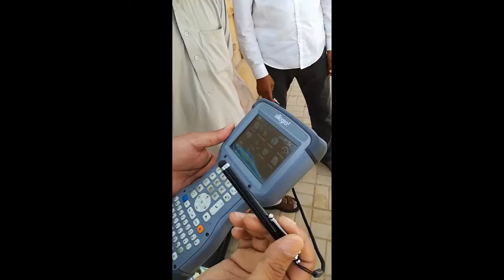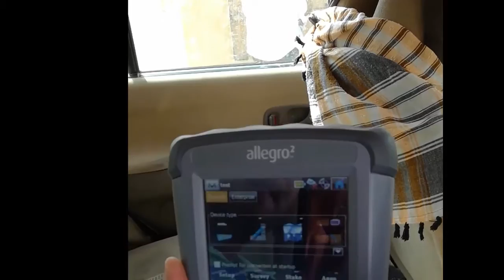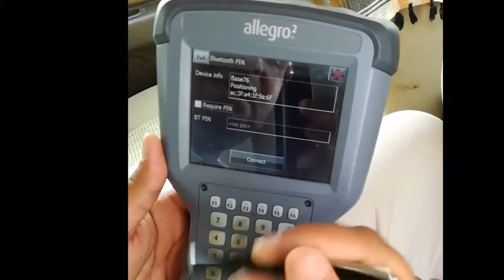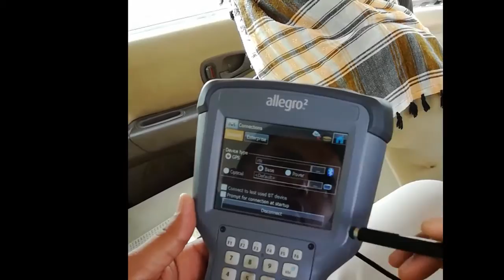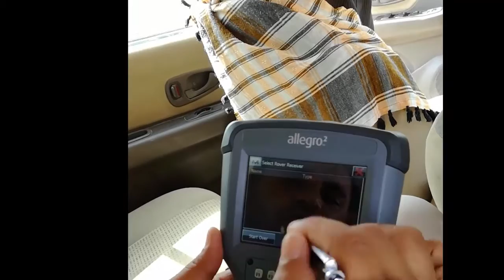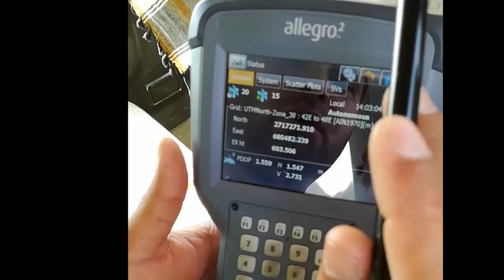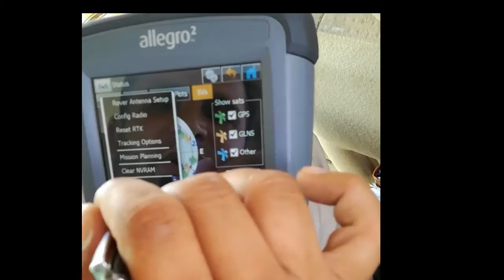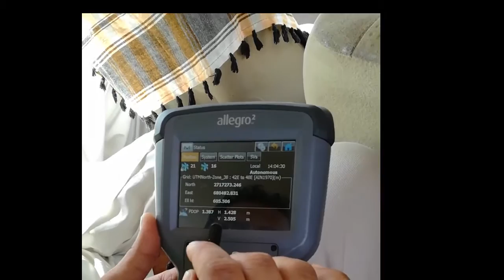Job Configuration in Topkon GR-5 Part6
In This Video We Learn How Can Use Topkon GR-5 foe surveyor
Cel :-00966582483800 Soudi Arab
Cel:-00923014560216